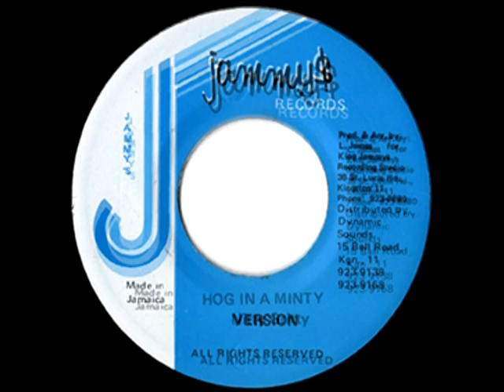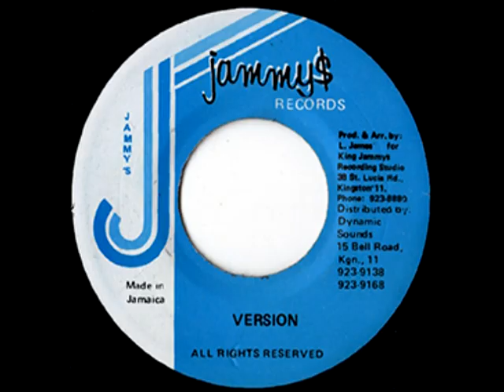NITTY GRITTY - Hog in a minty + version (1985 Jammy$)